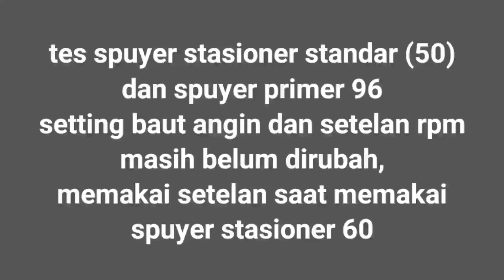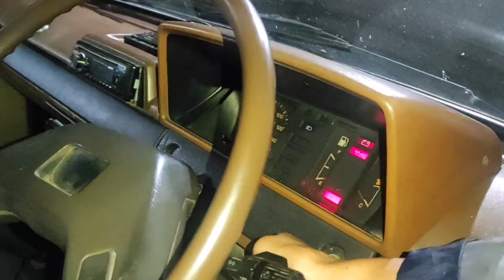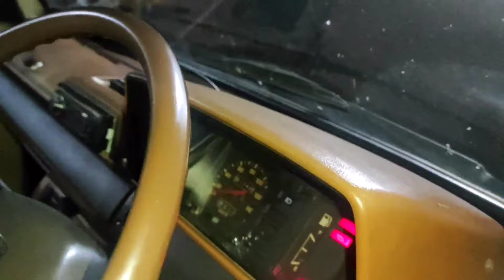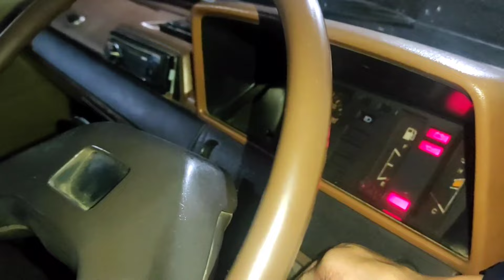Perbedaan Spuyer Stasioner Besar Dan Kecil